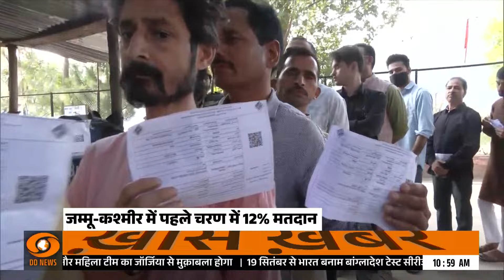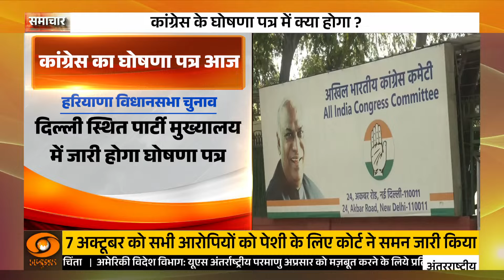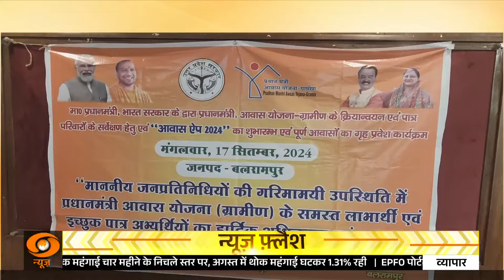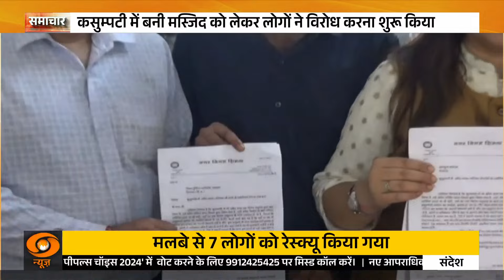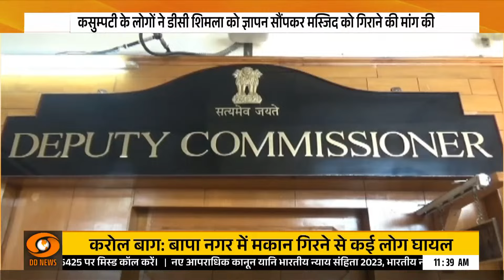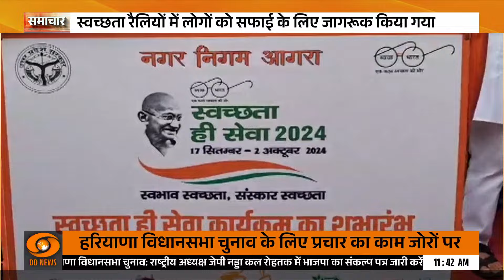World Food India 2024 दिल्ली के भारत मंडपम में होगा आयोजित और अन्य मुख्य खबरें | Samachar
इस वीडियो में हम आपको बताएंगे कि World Food India 2024 दिल्ली के भारत मंडपम में आयोजित किया जाएगा। इस वैश्विक खाद्य सम्मेलन में विभिन्न देशों के प्रतिनिधि भाग लेंगे और खाद्य उद्योग के भविष्य पर चर्चा करेंगे। इसके साथ ही, जानिए आज की अन्य प्रमुख खबरों के बारे में जो आपके लिए महत्वपूर्ण हो सकती हैं। इस वीडियो में शामिल हैं प्रमुख राष्ट्रीय और अंतरराष्ट्रीय समाचार, घटनाएँ और ताजातरीन अपडेट्स।

 News 24x7 | Breaking News & Latest Updates | Live Updates | News in Hindi